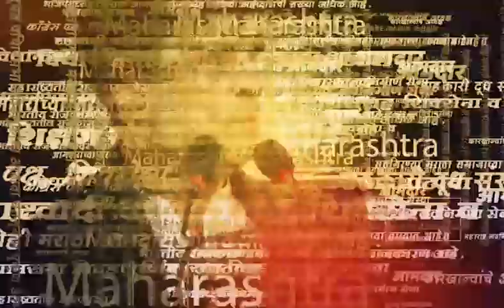Prasad Lad News | निलीम गोऱ्हे यांच्यावरील अविश्वास मागे ...